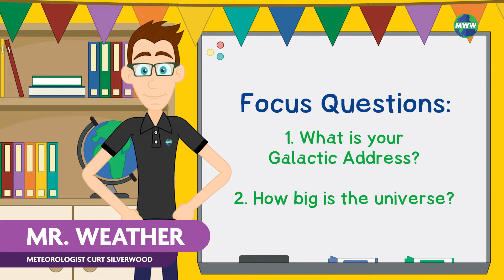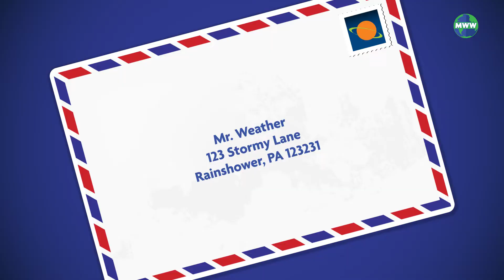Galactic Address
In this episode,  discover your Galactic Address! The universe is massive and we are one small part of it, but have you ever wondered what an Alien Pen Pal may need from you to send you a letter? The James Webb Space Telescope has made us think of what else could be out there.

When you enter Mr. Weather’s World you’ll explore topics related to Meteorology, Climate, Geology, Oceanography, Astronomy, and Space Weather!

Thank you for stopping by and enjoy your time in Mr. Weather’s World!

Recorded with Audiotechnica Mic
Edited with: Adobe Premiere, After Effects, Character Animator, and Audition.

Images or video from mixed sources.

After years of delays, the James Webb Space Telescope launched on Christmas Day in 2021. During the summer of 2022, the first public images were released, and they instantly trended online. These phenomenal images had everyone in awe and wondering… are we the only intelligent life in the universe!

Hi, I’m Mr. Weather. In this lesson, you’ll learn about the expanse of the universe and determine your Galactic Address.

Your home address tells people where you live and how to find you. In other words, your location on the planet. When you order something online and have it delivered, the delivery driver knows where to bring your package because they have your home address.

The fundamental elements of your address are your name, house number, street, city, state, and zip code.

But what if you wanted to receive a message from an alien pen pal? What details will they need to know to send you a letter?

The universe is massive, and your alien friend will need to know your galactic address. So that means they need to know your name and home address, but they also need to know which state or region you live in. Once they know that they’ll need to know your country.

But is that enough? Not yet!

Your alien buddy will need to know which continent you live on and your planet. Earth! As well as which planetary system you live in, ours being the Solar System. And of course, they’ll need to know which galaxy we are a part of, The Milky Way! The Milky Way is part of a Galactic Cluster called The Local Group, which is then a part of the Virgo Supercluster.

So, for your alien friend to send you a message, they’ll mail a letter via super-fast space travel to your galactic address, which includes your Full Name, House Number, Street, City, State, Zip Code, Country, Continent, Planet, Planetary System, Galaxy, Galactic Cluster, and Galactic Supercluster…. Woah! That’s a lot of information! But maybe one day, we’ll receive mail throughout the universe!